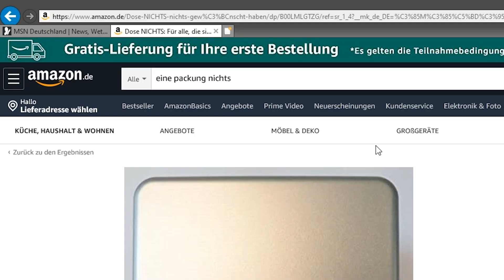WIE IHR MICH (NOCH MEHR) SUPPORTEN KÖNNT.. 💖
Hi Leute! Immer wieder kommen Leute von Euch auf mich zu und fragen, wie sie mich supporten können - abgesehen davon, meine Videos regelmäßig zu schauen. An dieser Stelle bietet sich Amazon Affiliate an, für welches Bombay von nun an eine Mail-Adresse eingerichtet hat, bei dir Ihr im Handumdrehen einen Link für EUREN Amazon-Artikel erhaltet, durch den Ihr mich supporten könnt. Alles weitere im Video! Viel Spaß und jeder Zeit vielen Dank für Euren Support! 💖

+ Kamera 1
+ Kamera 2
+ Kamera 3
+ Mic 1
+ Mic 2